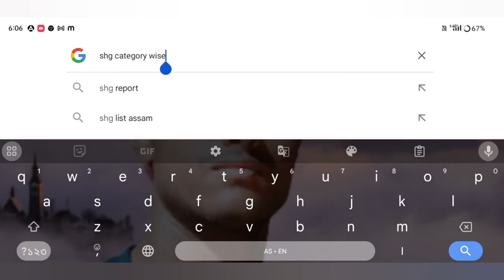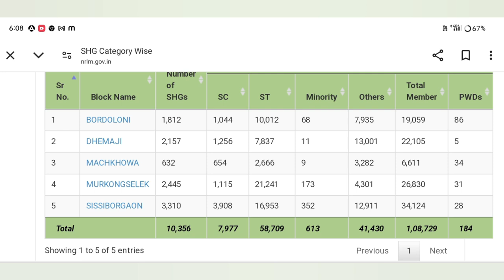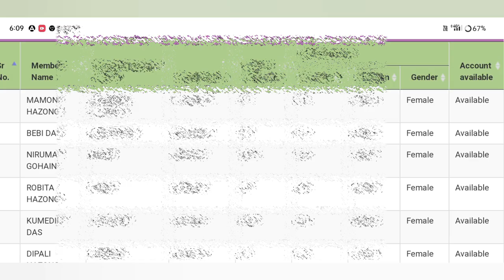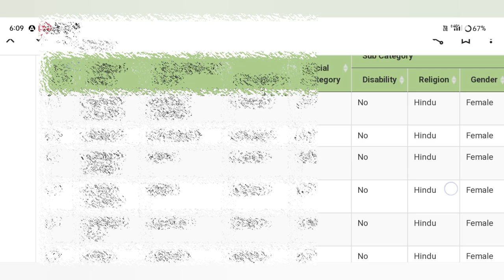অমৃত বৃক্ষ আন্দোলনৰ প্ৰথম খন লিষ্ট /How to Check Amrit Brikshya Andolan List 2024 Benifits ₹10,000/-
Keyboard.
how to registration amrit brikshya andolan,
amrit brikshya andolan apply,
amrit brikha andolan registration number,
how to check amrit brikshya andolan shg list,
amrit brikha andolan photo upload,
amrit brikha andolan registration 2024,
how to download amrit brikha andolan certificate,
amrit brikha andolan last date
amrit brikshya andolan registration,
amrit brikshya andolan new update,
amrit brikshya andolan new update today,
how to apply amrit brikshya andolan scheme,
amrit brikha andolan,
amrit brikshya andolan app,
amrit brikshya andolan online,
amrit brikshya andolan scheme,
amrit brikha andolan registration
Amon Das